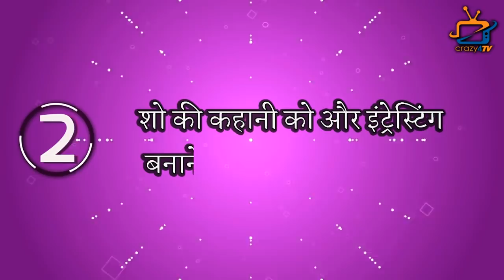YRKKH New Twist : Keerthi to come BACK from COMA !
In the upcoming episode of Star Plus popular show Yeh Rishta Kya Kehlata Hai loyal viewers will get to witness shocking twist yet again...Check out the video